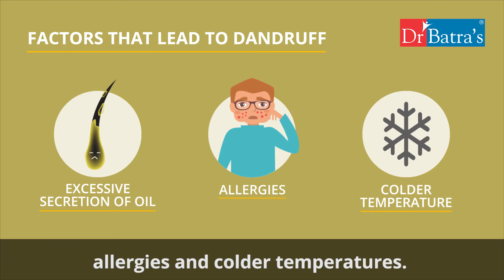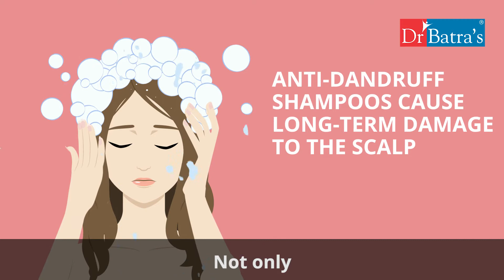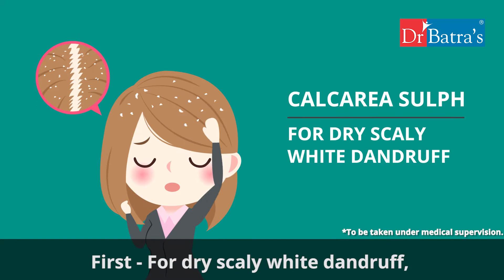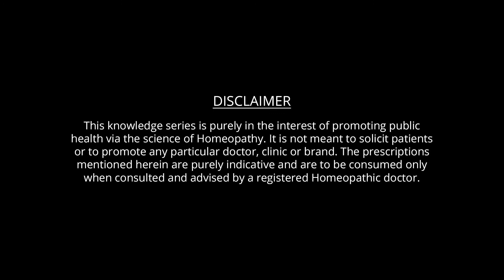Dandruff webisode HD - Dr Batra's